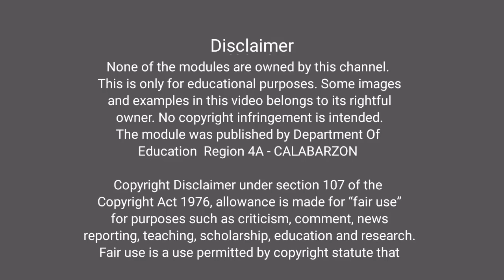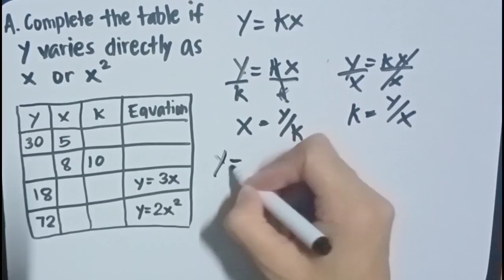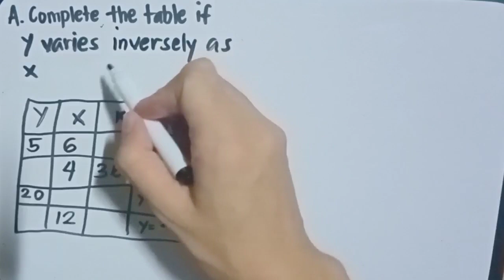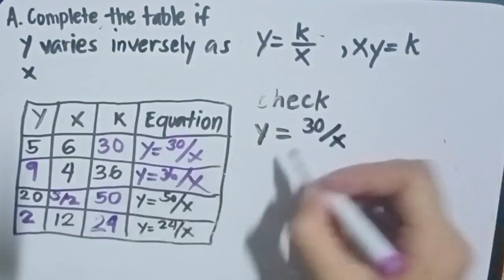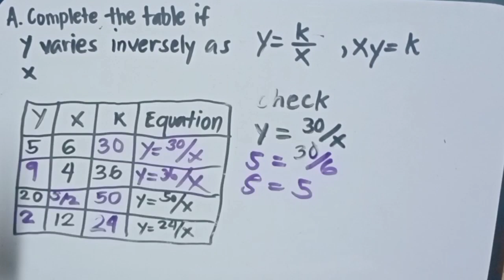TAGALOG | GRADE 9(w1-2): VARIATION | Complete the table if Y VARIES DIRECTLY/INVERSELY AS X AND Y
VARIATION | Complete the table if Y VARIES DIRECTLY AS X AND Y - LT1 Quarter 2
 Complete the table if Y VARIES INVERSELY AS X AND Y - LT1 Quarter 2